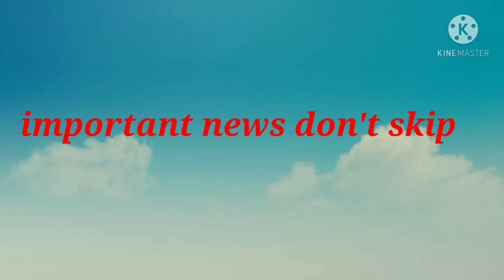important news about my channel must watch |in telugu